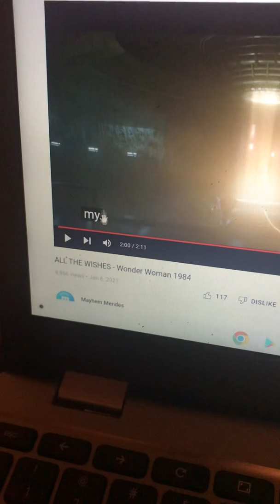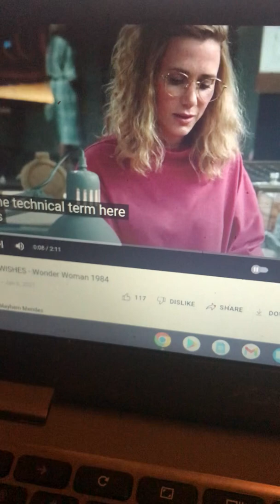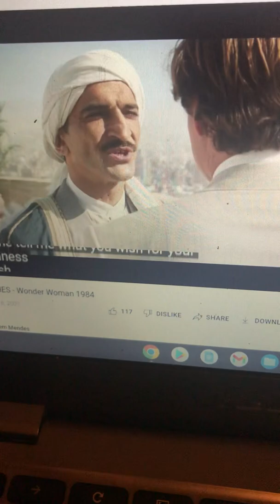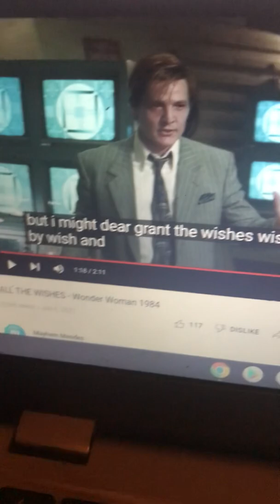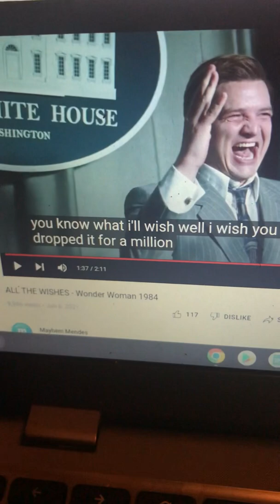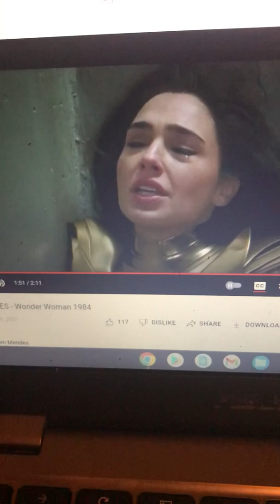Conspiracy Theory! Energy Conjuring Technology? (Rock Them Hips PT 2)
Just sharing how I see it.